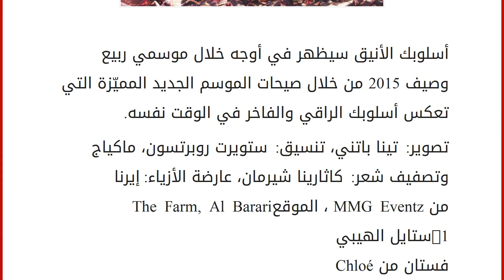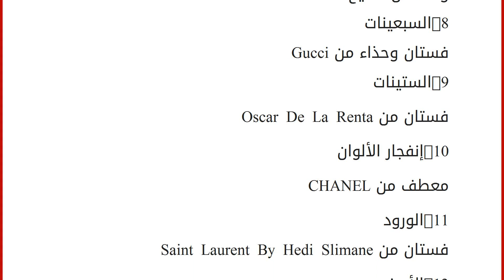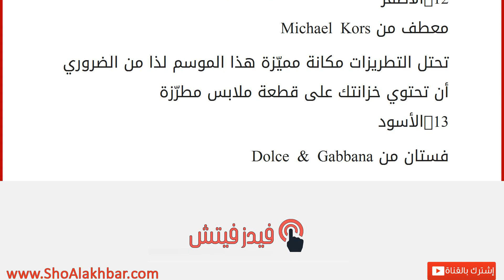أزيـــــــــاء الموسم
إقراألمقال كاملا :
أسلوبك الأنيق سيظهر في أوجه خلال موسمي ربيع وصيف 2015 من خلال صيحات الموسم الجديد المميّزة التي تعكس أسلوبك الراقي والفاخر في الوقت نفسه.
تصوير: تينا باتني، تنسيق: ستويرت روبرتسون، ماكياج وتصفيف شعر: كاثارينا شيرمان، عارضة الأزياء: إيرنا
من MMG Eventz ، الموقعThe Farm, Al Barari
1-ستايل الهيبي
فستان من Chloé
2- المعاطف الصيفيّة
فستان من Etro
3-الستايل الرياضيّ
بلوزة وتنورة من Versace
4- الباستيل
فستان من CH Carolina Herrera
5-التطريزات
سترة، بلوزة وتنورة من Fendi
6- البساطة
فستان وحقيبة من Christian Dior
7-نقشة الحيوان
فستان من Salvatore Ferragamo
مع الأسلوب المنقّش لا تعتمدي أكسسوارات مبالغ فيها، بل اختاري الناعمة منها لكي تسلّطي الضوء على فستانك والعكس صحيح
8-السبعينات
فستان وحذاء من Gucci
9-الستينات
فستان من Oscar De La Renta
10-إنفجار الألوان
معطف من CHANEL
11-الورود
فستان من Saint Lau